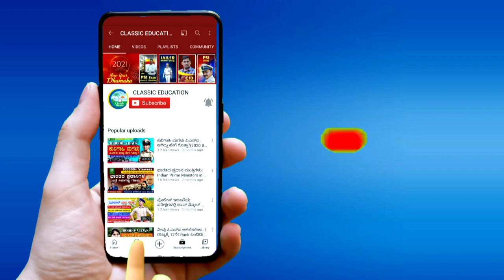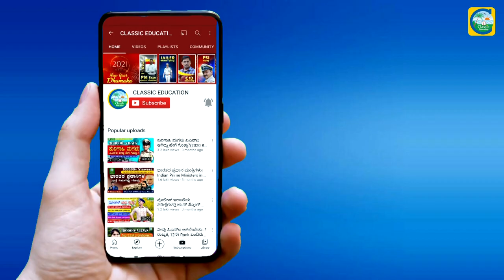ಸರಕಾರದ ಉದ್ಯೋಗ ಮೇಳ||GOVT.JOB MELA||KOPPALA||JOBS ALERT||SSLC TO DEGREE Classic Education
Classic Education
Dharwad